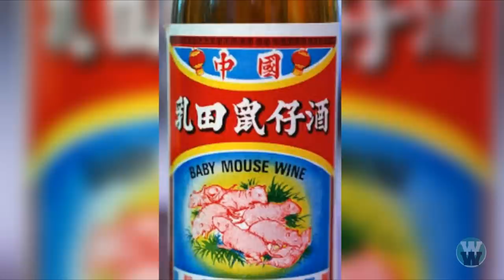20 Disgusting Foods That People Actually Eat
From semi developed duck embryo boiled alive to bull testicles and pancakes made from blood, we count 20 of Most Disgusting Foods That People Actually Eat.

Legal stuff

Wacky Wednesday